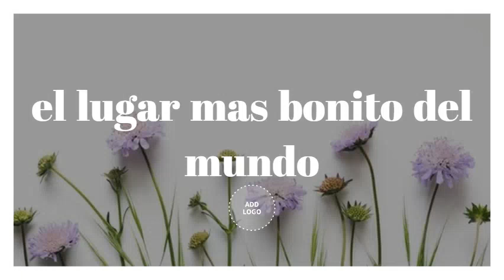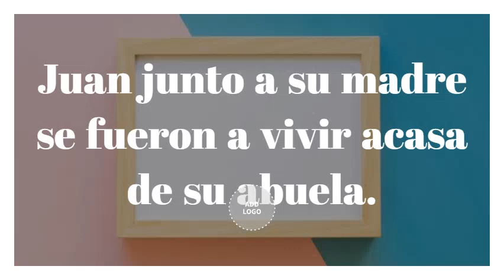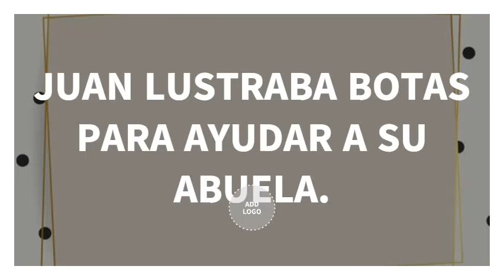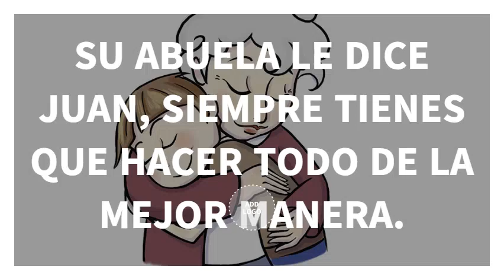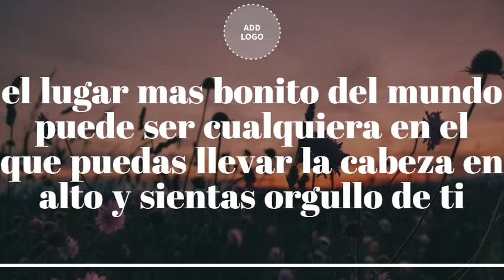Resúmen del libro El lugar más bonito del mundo 4tos básico Elsa y Paola PIE